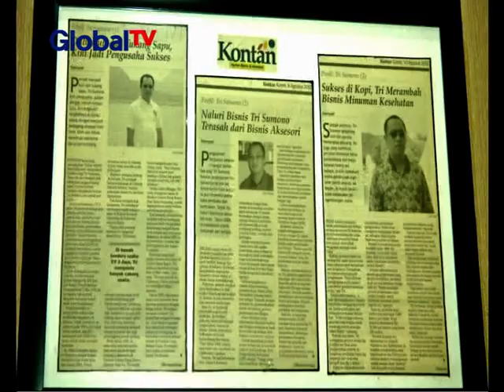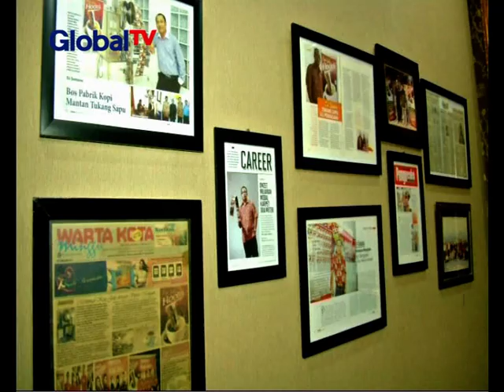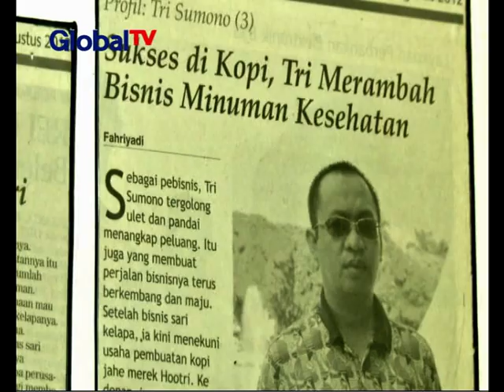Pejuang Kehidupan: Metamorfosa Tri Sumono, Tukang Sapu yang Jadi Pengusaha Sukses - BIS 24/01